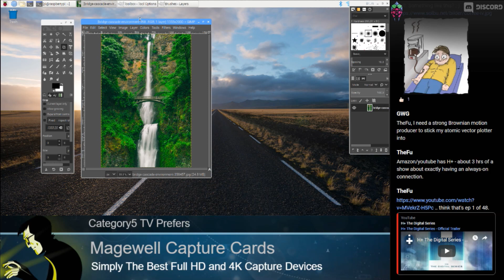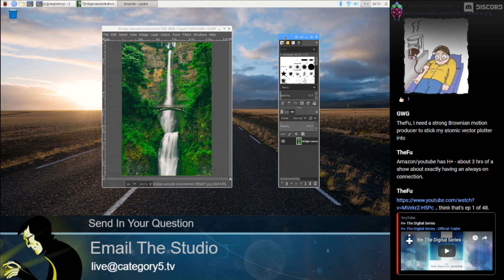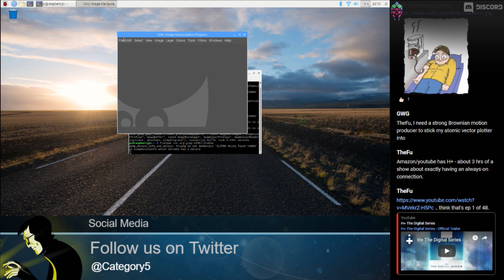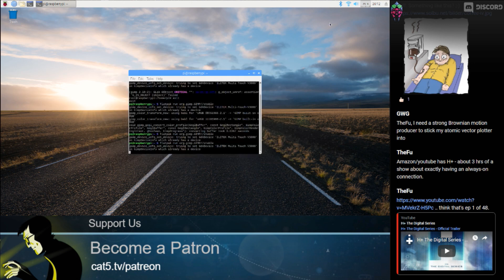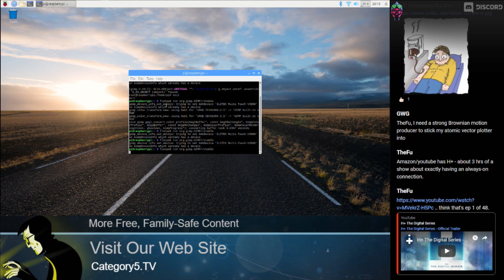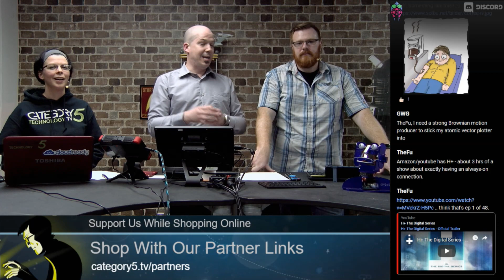Restoring the GIMP Interface After Closing Windows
The GIMP (GNU Image Manipulation Program) interface is different than what most of us are used to, and sometimes when attempting to close the program, we'll instead lose access to crucial tools. While we can dig through menus to restore them one-by-one, Robbie will show a quick way to restore the entire interface to defaults, and even switch to a single-window mode to make The GIMP feel more like a standard application.